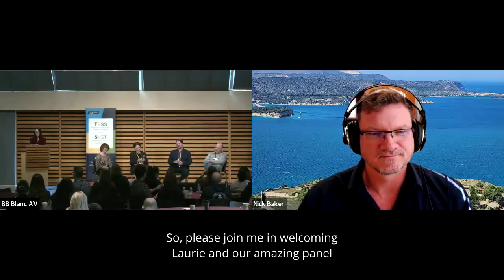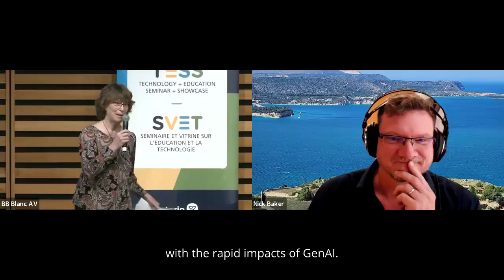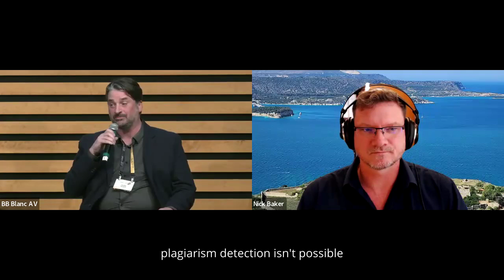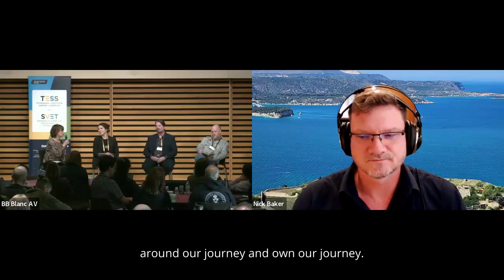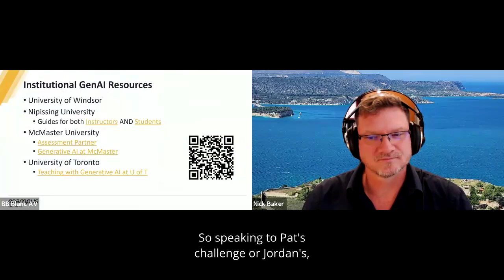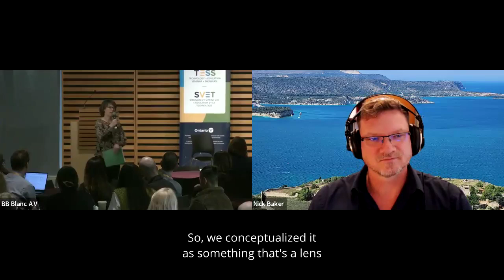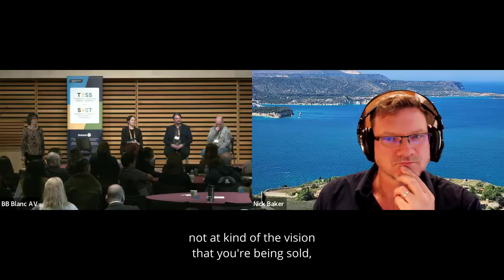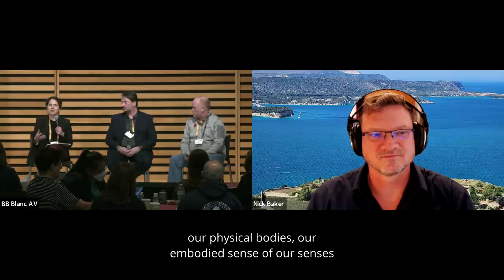TESS 2024: Day 2, Nov 6: DX in Faculty Development & GenAI: Agents of Change in Ontario Universities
This panel discussion will bring together insights from Digital transformation
(DX) leaders across Ontario universities as we navigate the change necessary to
successfully integrate what is arguably the most disruptive technological
innovation in higher education since the Internet: generative AI. Colleagues
with practical leadership experience in this domain will share their best
practices and shareable resources related to support for instructors integrating
generative AI for effective teaching and learning. Each panelist from the
Ontario University Council on eLearning will share one critical strategy for
success in preparing instructors to leverage generative AI effectively and one
resource their institution has developed or leveraged that can be adapted or
adopted by others. The focus will be on professional development initiatives
and capacity building opportunities. Join us to hear a range of institutional
perspectives from members of the Ontario University Council for eLearning
(OUCeL) as we explore the intersection of generative AI, education, and digital
transformation.